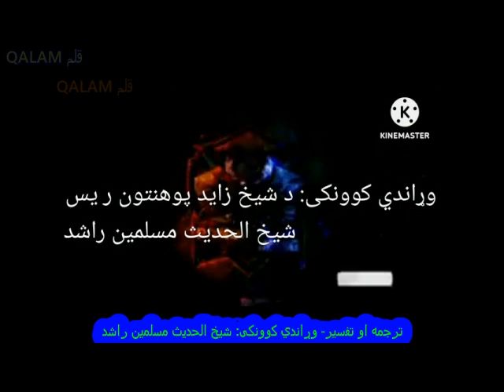سورة النساء ۱۸مه برخه ترجمه او تفسیر-Surat An-Nesa Pashto translation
د قرانکریم سورة النساء ۱۸مه برخه ترجمه او تفسیر- وړاندي کوونکی: شیخ الحدیث مسلمین راشد- شیخ زاید پوهنتون- Surat An-Nesa Pashto translation